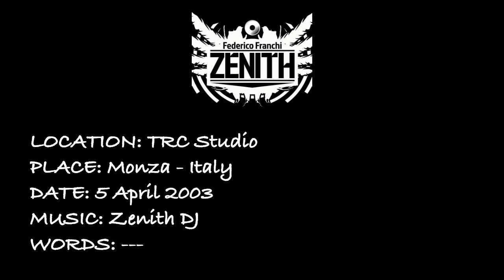Zenith DJ - TRC Studio Mix - 5 Aprile 2003 [REMEMBER]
Ogni aiuto per creare la tracklist di questo set è ben accetto. :)

LOCATION: TRC Studio
PLACE: Monza - Italy
DATE: 5 Aprile 2003
WORDS: